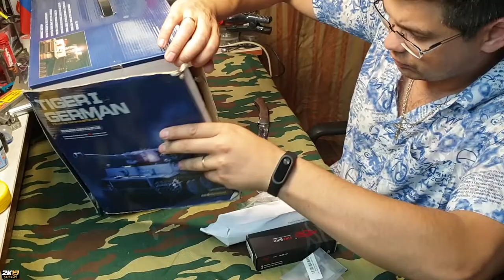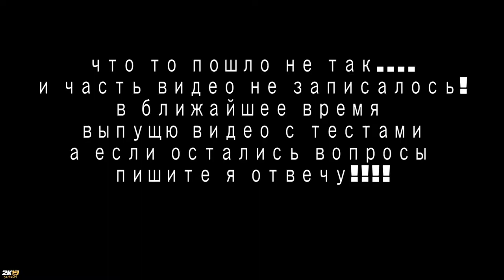minireview HengLong TigerI Ganzo Convoy